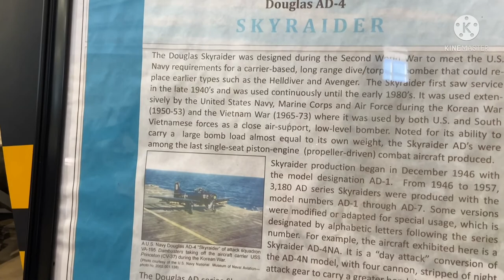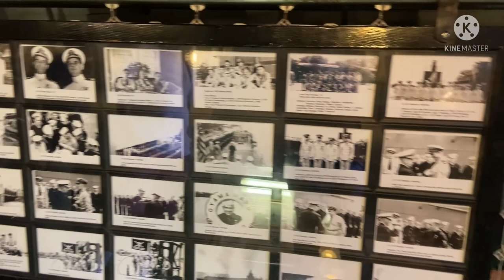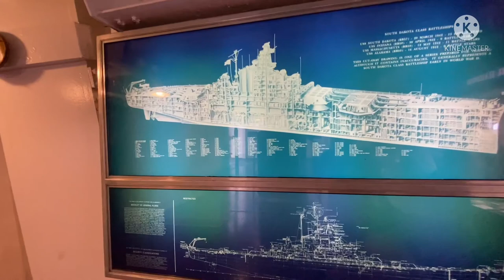USS ALABAMA Battleship Memorial Park – a Veterans Memorial in Alabama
USS Alabama (BB-60) is a retired battleship. She was the fourth and final member of the South Dakota class of fast battleships built for the United States Navy in the 1930s.